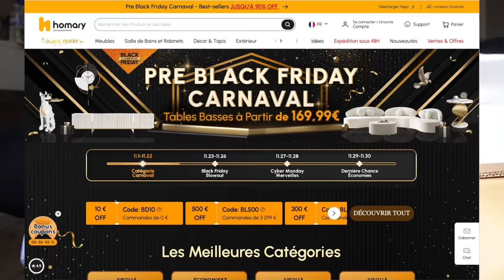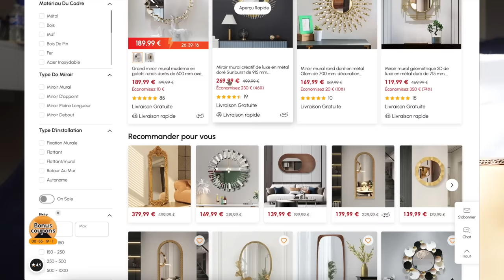VLOG 6/7 - Homary namestaj, dekorisanje sobe, obaveze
VLOG 6/7 - Homary namestaj, dekoristanje sobe, obaveze

Info:
Kamere: Nikon D5500, Canon PowerShot G7X mark II,
Sony zv1